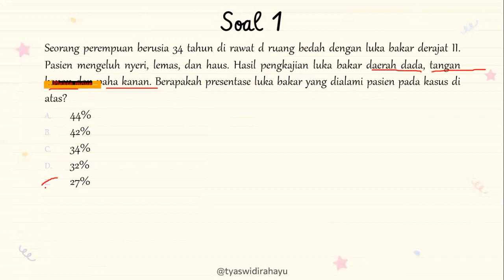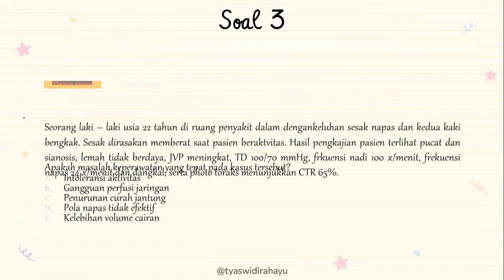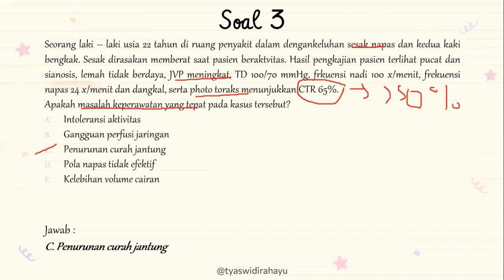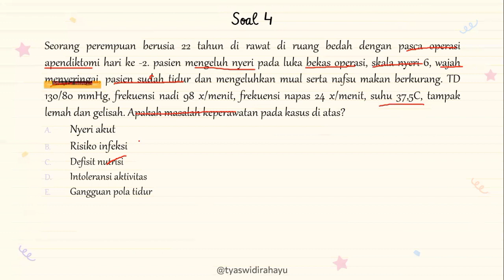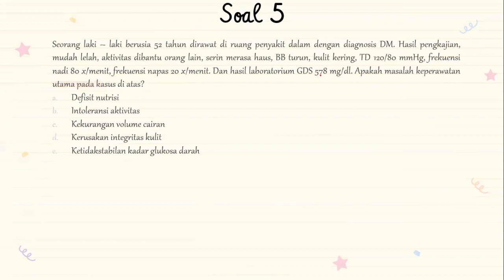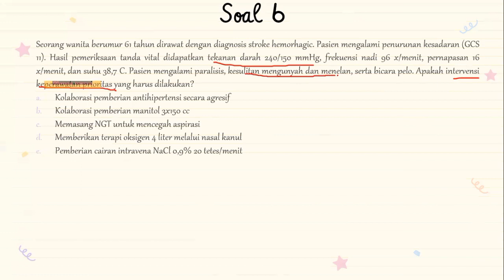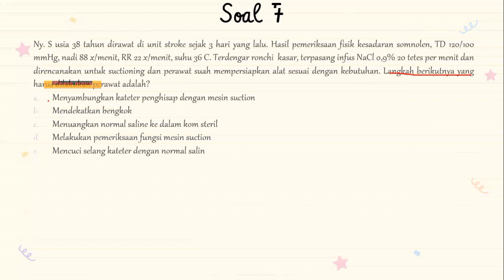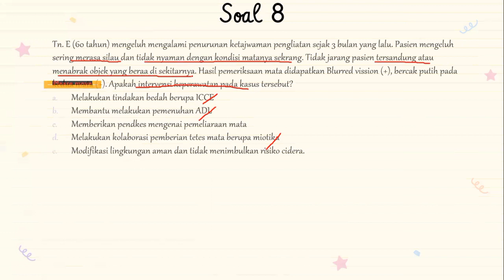part 6 SOAL PPPK PERAWAT KEMAMPUAN TEKNIS | DIAGNOSA KEPERAWATAN DAN TINDAKAN PRIORITAS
Hari ini aku bahas soal PPPK (P3K) kesehatan terbaru 2022. semoga bermanfaat dan kita semua bisa lolos P3K 2022, yuk belajar bareng aku dan kita sukses bareng😍. Nakes hebat, nakes juara, nakes bahagia. kesehatan yang utama kesejahteraan juga prioritas utama✨